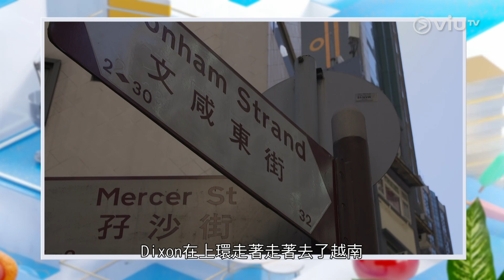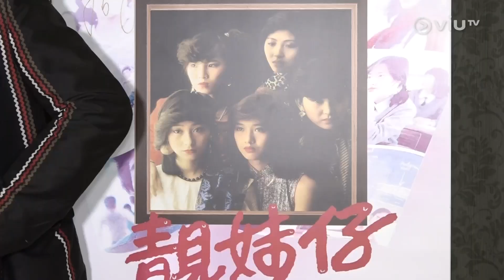《今晚趁熱食》20200625